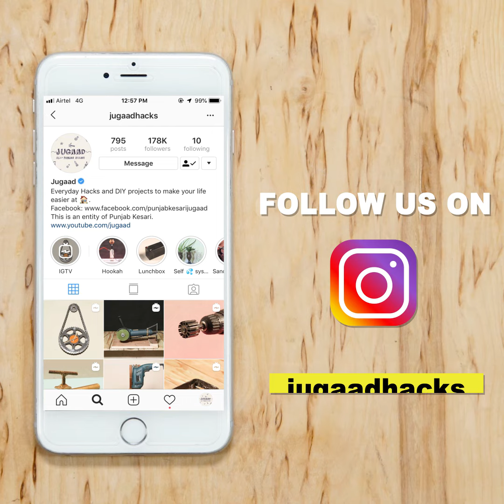Best DIY Idea From Bearing